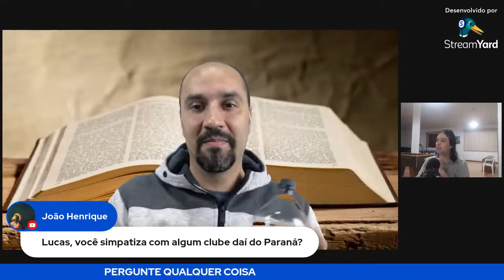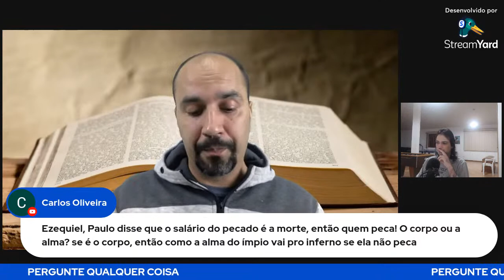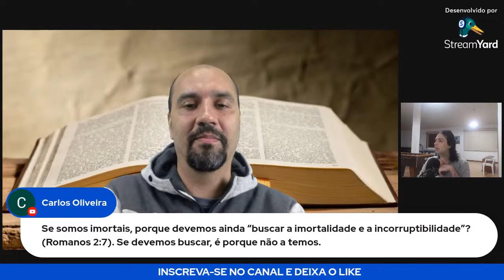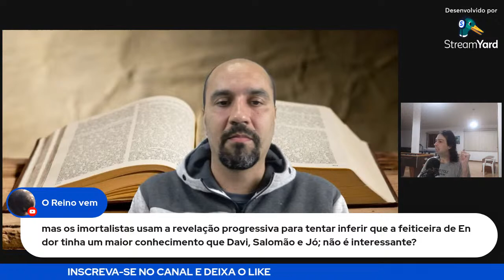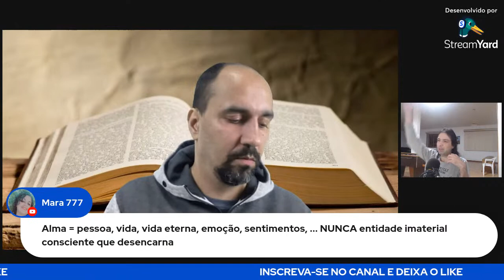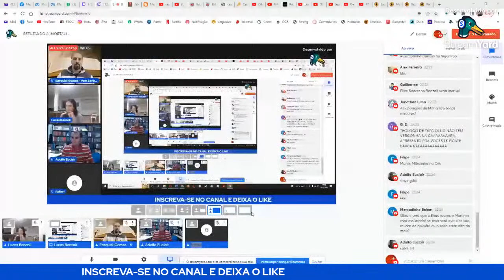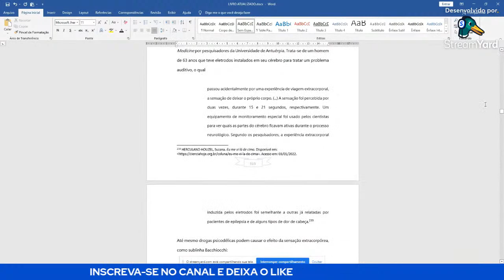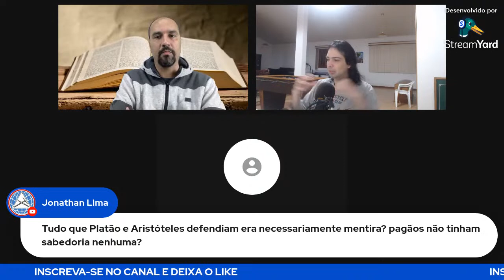REFUTANDO A IMORTALIDADE DA ALMA com Ezequiel Gomes e Lucas Banzoli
A grande maioria dos cristãos acredita numa alma imaterial que sobrevive à morte e vai para o céu antes mesmo da ressurreição, em que pese as 300 ocorrências bíblicas onde a alma explicitamente morre nos originais hebraico e grego (contra zero referências que falam de imortalidade da alma). Mesmo assim, há quem se apegue a um punhado de textos bíblicos para sustentar que a alma não morre, entre eles a parábola do rico e Lázaro, o ladrão da cruz no Paraíso e Paulo falando sobre "partir e estar com Cristo". Para entender melhor esses e outros textos, convidei o Pr. Ezequiel Gomes para esta live mais que especial!

Temas abordados: Estado intermediário, aniquilacionismo final, tormento eterno, vida fora do corpo, significado de espírito, significado de alma, textos que falam da morte da alma, textos aniquilacionistas, o que acontece após a morte, qual a necessidade da ressurreição, o que é o Hades e o Sheol na Bíblia, qual o significado de morte na Bíblia, a parábola do rico e Lázaro, o ladrão da cruz naquele mesmo dia no Paraíso, "partir e estar com Cristo", as "almas debaixo do altar", "podem matar o corpo mas não podem matar a alma", Moisés no monte da transfiguração, a invocação de Samuel em En-Dor, etc.

✅ Para quem quiser contribuir, meu PIX é: 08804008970

⛔ Leia as regras para comentários no primeiro comentário fixado do vídeo para se certificar que seu comentário será aceito.